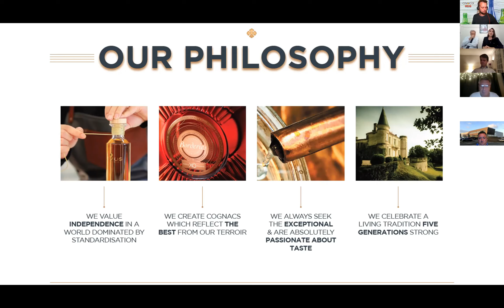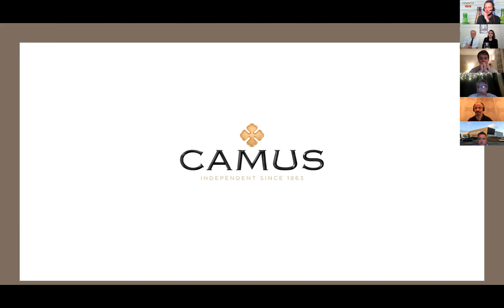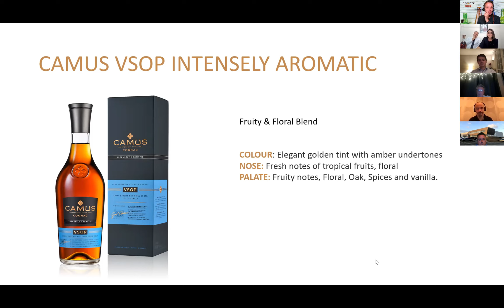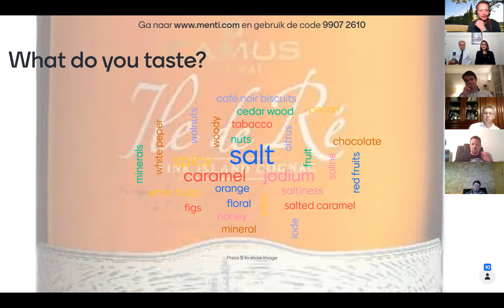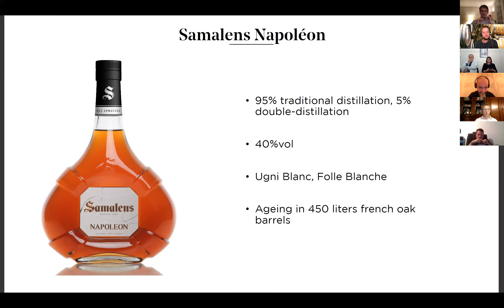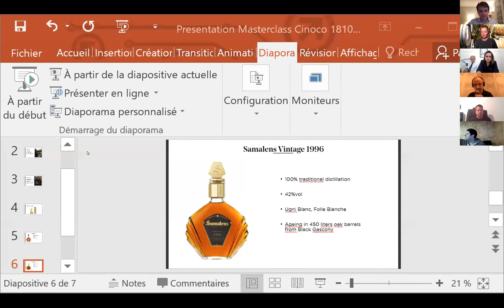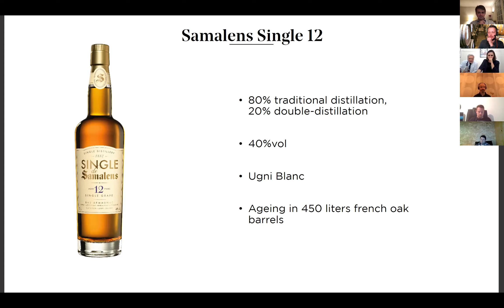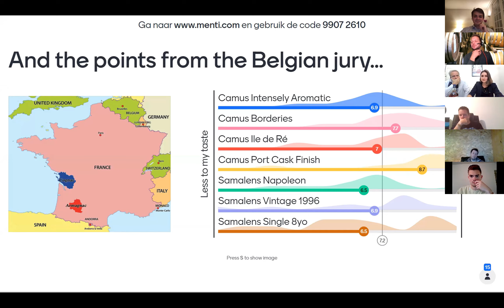Masterclass cognac Camus and armagnac Samalens - Powered by Cinoco - 21/10/2021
In this masterclaas, we have 3 experts present who introduce us to the wonderful world of Cognac and Armagnac. For Camus, Frédéric Dezauzier and Manon Lledo talk us through 3 beautiful expressions. For Samalens, François Sutre equally offers three nice Armagnacs. While tasting, we also get an insight in how these French spirits are made and their history. These spirits can be found in your local drinks specialist.

This was again a masterclass hosted by Meug, but made possible by Cinoco.

Enjoy responsably!